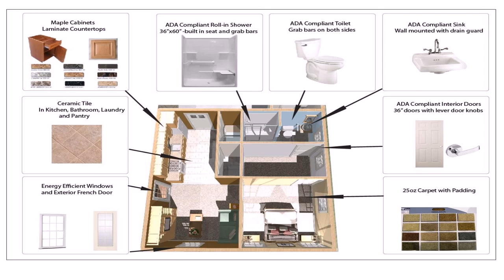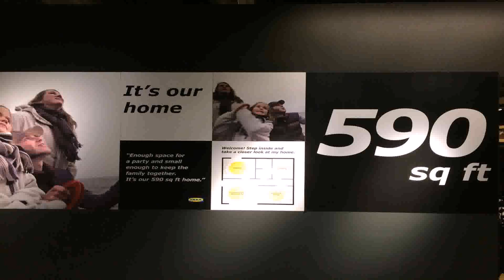House Plans 600 To 700 Sq Ft (see description)